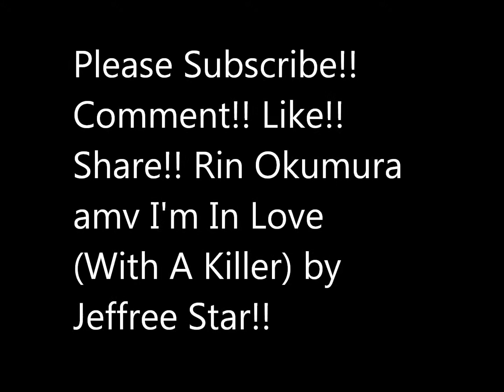Rin Okumura amv I'm In Love With A Killer by Jeffree Star